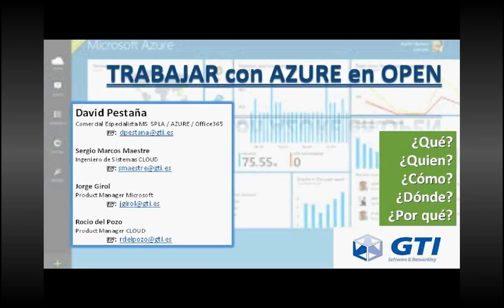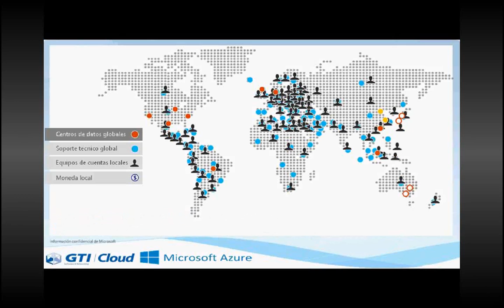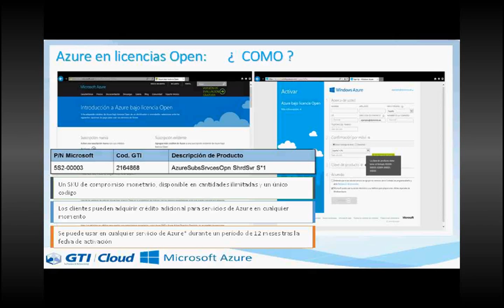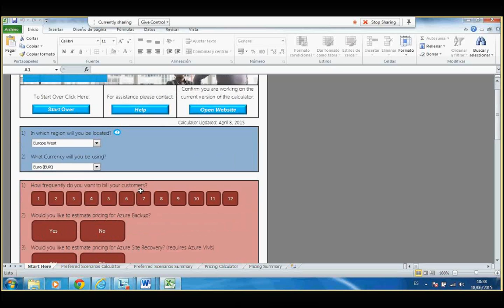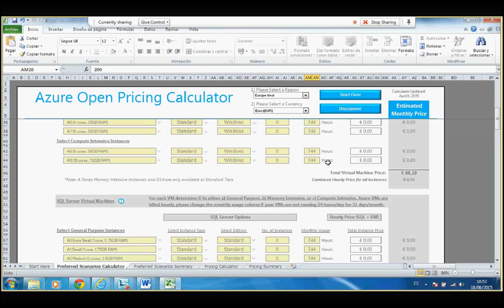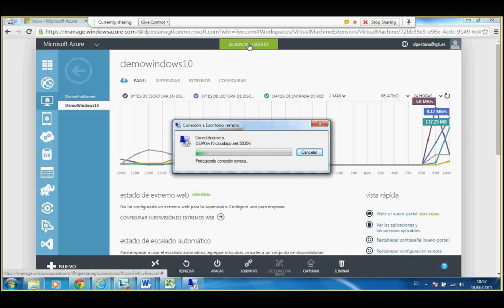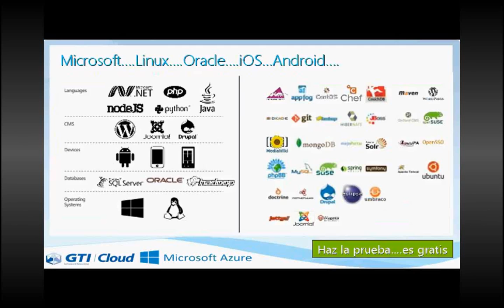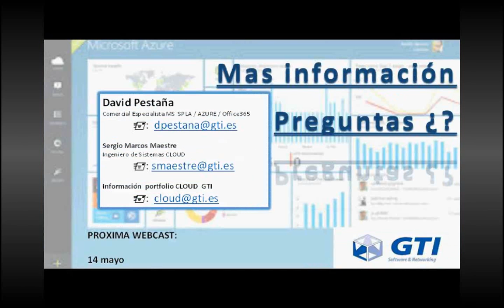Trabaja con Azure en OPEN_18 junio 2015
Descubre cómo trabajar con Azure en Open:
- Oportunidades y Modelos de Negocio
- Uso de la Calculadora de Costes
- Rentabiliza tu inversión
- _Usa la nube como línea de negocio